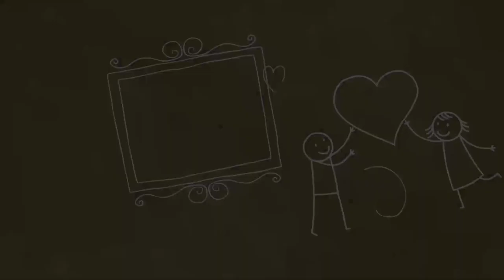PANGASINAN HORROR STORIES: PANGASINAN ENCOUNTERS 1 | True Philippine Ghost Stories | HILAKBOT TV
🔴 STORY CONTRIBUTORS ► SHS SENDERS
🔴 STORY EDITOR ► JEEBOY MORALES
🔴 NARRATOR ► RED

✅ IMPORTANT!